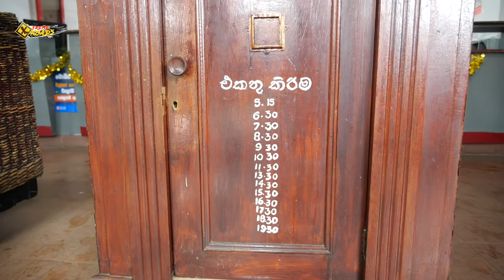Sita Mata Temple (अशोक वाटिका दर्शन)Nuwara Eliya Tourist Places माता सीता को रावण ने यही रखा था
Ashoka Vatika is in Nuwara Eliya, Sri Lanka, where Ravana Kept Mata Sita after abducting her. Ashoka Vatika is the place where Shri Ram Bhakta Hanuman 1st met Mata Sita.
Nuwara Eliya is one of the most addictive places in Sri Lanka's Highland, surrounded by the largest tea factories in Sri Lanka. Even I tried Sri Lankan Local cuisine which I liked the most. Lanka Kand Adhyay 05 is a combination of spiritual faith and unreal beauty.

I hope you people are enjoying my Sri Lanka Series...